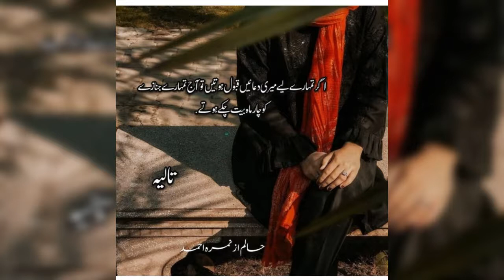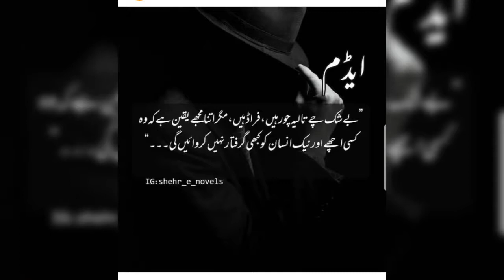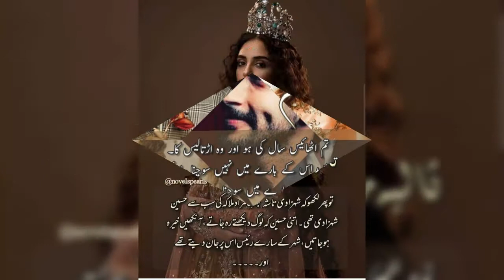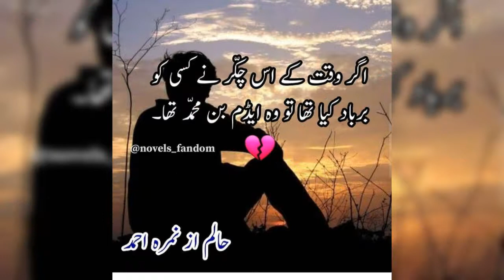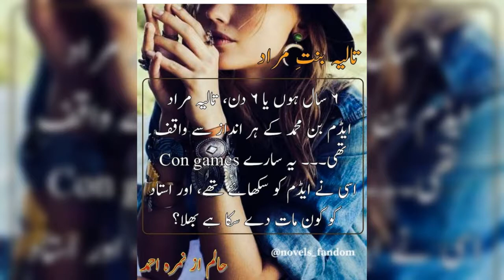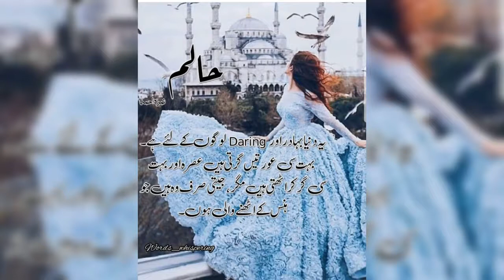Halim novel🖤 Jahan X Talia Adam X Talia funny moments 🔥novel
‎@Urdu novel Bank